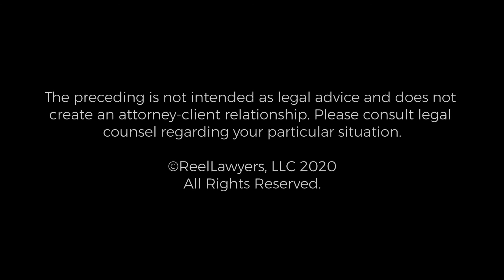Challenges Faced in Bicycle Accident Cases | George McLaughlin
George McLaughlin has more than 34 years’ experience as a trial lawyer, trying over 100 jury trials to verdict in State and Federal Courts across the country.  He focuses his practice on representing victims of defective medical devices and consumer products. Mr. McLaughlin also is a national expert on Wright Medical Profemur hip fracture cases, and electric blanket and heating pad fires.  Mr. McLaughlin is former chair of the American Association for Justice (AAJ) Product Liability Section, and a member of the Colorado Trial Lawyers Association Board of Directors.  He is a frequent author and speaker on continuing legal education issues related to the trial of product liability cases.

McLaughlin Law Firm
1890 Gaylord St.